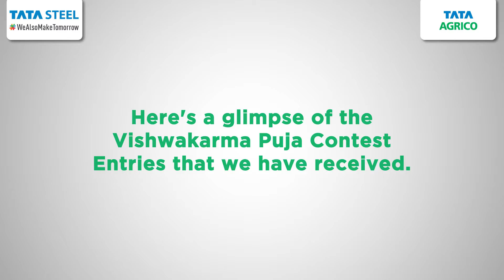Here's a Glimpse of Vishwakarma Contest Entries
This Vishwakarma Puja, we arranged for a contest where the participants had to share pictures of their work.

We are overwhelmed with your response, as a result we've decided to award not three, but four contestants in this contest!

 Tata Agrico wishes you a prosperous Vishwakarma puja.